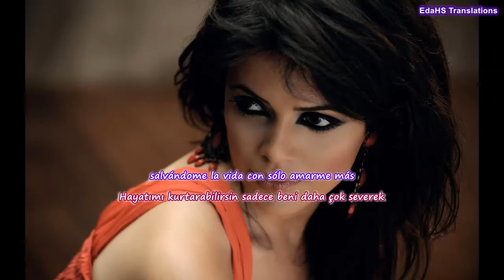Yasmin Levy - Entre Tu Amor y Mi Amor | Türkçe Çevirisi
I do not own this song, I simply uploaded it with the lyrics  and translations for everyone to enjoy, all copyright and credit for this music belongs to its rightful owners